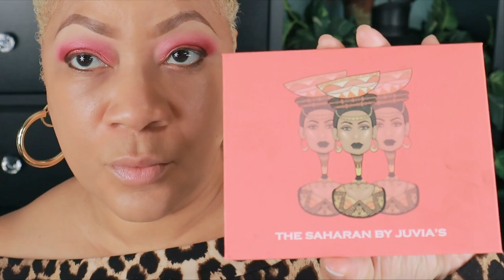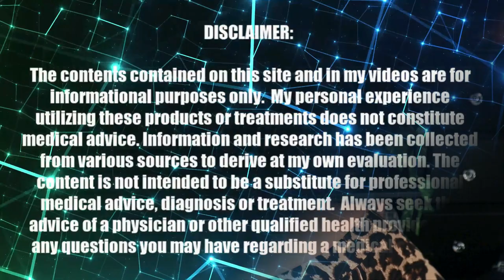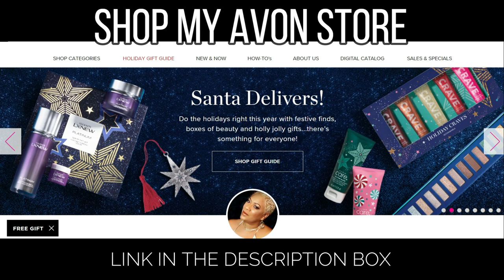From Big Momma to a Hot Mama | Get Cute With Me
SHOP MY LINKS:

FENTY BEAUTY by Rihanna Mini Pro Filt'r Hydrating Primer

Got2b Ultra Glued Invincible Styling Hair Gel, 6 oz

Fashion Fair SkinFlex Stick Foundation $37.00 Size 0.32 oz/ 9 g Color: Stormy Sand - light with neutral peach undertones

Rimmel London Professional Eyebrow Pencil - Dark Brown - 2 pk

Wet n Wild PhotoFocus Concealer

Fashion Fair Iconic Lipstick - Color: Magenta Mist - bright magenta

Poison Shock - Ghost Pepper 9 Color Shadow Palette by BH Cosmetics

Party in Puerto Rico - 16 Color Shadow Palette by BH Cosmetics

Juvia's Place Palette THE SAHARAN BY JUVIA'S

MegaGlo™ Highlighting Powder-Precious Petals | Wet n Wild

LA Colors Pressed Powder with Applicator, BPP320 Nude, 0.35 Oz

Maybelline Volum' Express the Falsies Volumizing, Waterproof Mascara, Very Black, 2 Count

Avon True Color Glimmersticks Eye Liner | COSMIC BROWN

LashXO- Eyelash Applicator and Eyelash Glue Adhesive Combo_Dries CLEAR

tarte Amazonian Clay 12-Hour Blush
FENTY BEAUTY by Rihanna Mini What it Dew Makeup Refreshing Spray

📬 SNAIL MAIL📬
Sugar Fingers

Age: 57 years old
Location: Memphis, Tennessee
Ethnicity: Black
Height: 5'4"
Measurements: Bust ''     Waist ''     Hips ''
Shoe Size: 7-7.5
Camera: Canon G7X Mark II | Canon EOS 90D DSLR | Samsung Note 9
Editing Software: Wondershare Filmora X

Genres: Blues, R&B, Soul Southern Soul, Jazz, Gospel